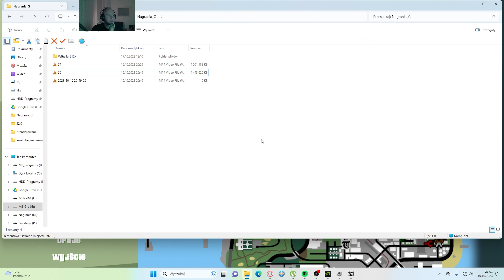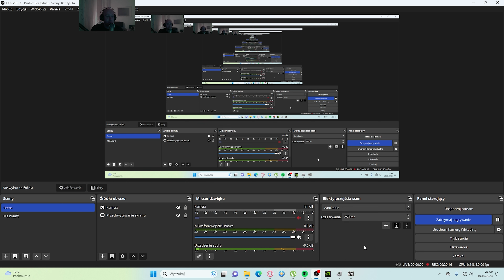GTA SA The Definitive Edition #6 Gotowanie cracku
Nastały lata 90. Gdy Carl „CJ” Johnson wraca do domu, paru skorumpowanych gliniarzy wrabia go w zabójstwo. Bohater musi odbyć podróż przez San Andreas, aby uratować rodzinę i opanować chaos ulicy.
Edycje „Definitive” lub „Remastered” są to specjalne wersje gier, które są ulepszane pod względem grafiki, dźwięku i czasami dodawane są nowe funkcje, aby dostosować je do współczesnych standardów technologicznych. Są one często wydawane, aby przyciągnąć nowych graczy, a jednocześnie dostarczyć nostalgii fanom oryginalnej gry.
Jeśli chodzi o potencjalną edycję „Definitive” dla Grand Theft Auto: San Andreas, mogą być to ulepszenia graficzne, poprawiona jakość dźwięku, dostosowanie sterowania, a także ewentualnie dodatkowe treści lub funkcje, które uczynią grę bardziej atrakcyjną dla współczesnych graczy.
Pamiętaj, aby sprawdzić oficjalne ogłoszenia i komunikaty od Rockstar Games, aby uzyskać najnowsze informacje na temat Grand Theft Auto: San Andreas Definitive Edition, ponieważ mogły pojawić się po mojej ostatniej aktualizacji.

- CAŁA PLAYLISTA Z GTA SA DEF, inne materiały z GTA SA DEF, obejrz inny odcinek.